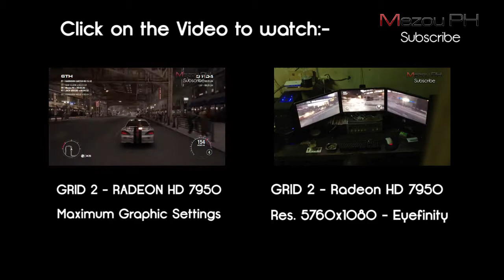GRID 2 - Freestyle Xtreme Overtake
PC Specifications :-
CPU: i7-3820 s2011 OC
Motherboard:GA-x79-UD3 s2011
RAM: Corsair 16Gb 2000MHz
Graphic Card: Sapphire ATI HD Radeon 7950
Hard Disk: SSD Corsair 120Gb
Cooling System: Corsair H70
Power Supply: Thermaltake ToughPower 750w
Case : Thermaltake
Monitors: DELL U2312HM 1080p X 3